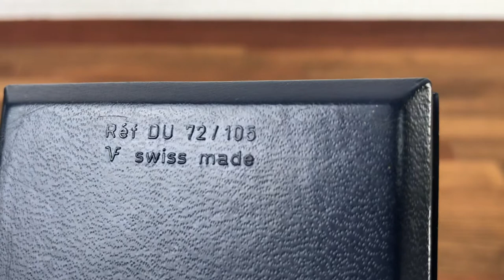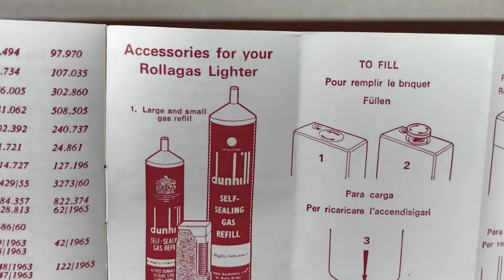Dunhill Rollagas Gold Lighter + Box & Booklet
Dunhill Rollagas Gold Lighter

Directions Booklet
Dunhill Box

Lighters and jewelry dealers, collectors, and Lighter lovers, please ask for all other items, Dupont Dunhill Cartier Ronson etc all other items. I can sell in bulk at better prices ask for info. All items from 60s 70s 80s 90s etc.